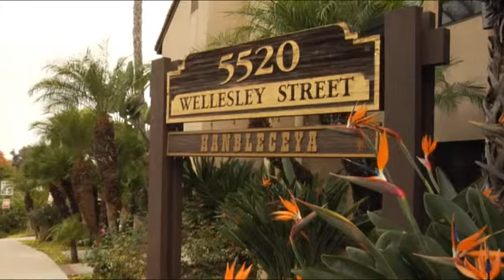Hanbleceya Treatment Center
Hanbleceya's mission is to provide comprehensive outpatient services within the context of a therapeutic community. Hanbleceya provides a safe haven for individual recovery in a loving, supportive, and non-institutionalized atmosphere. Our goal is to foster hope for recovery by assisting each individual in developing the skills needed to take charge of and create balance in their lives and reach the highest level of independence as possible. This therapeutic community approach seeks to make a positive difference in the lives of each person it serves, their families, the mental health system, and the community at large.

Since its creation in 1979, Hanbleceya, meaning a "quest for vision", has grown into a comprehensive system of care serving a wide variety of individuals. Over many years, we have developed close working relationships with numerous hospitals, treatment programs, physicians, and other health practitioners both locally and across the nation to reach out to those who may benefit from our vision of healing.